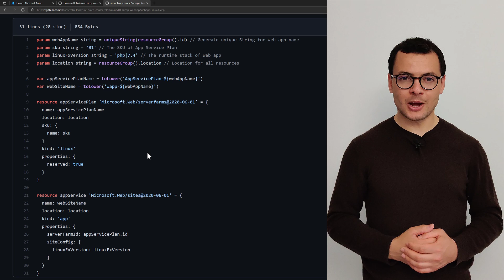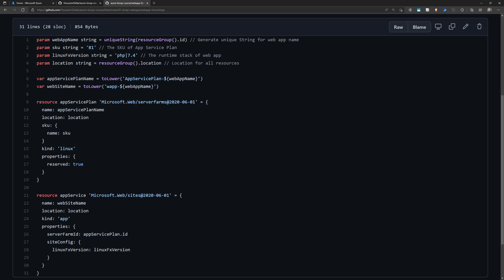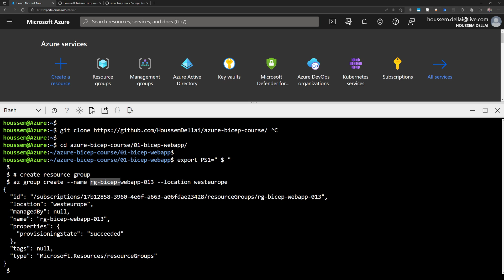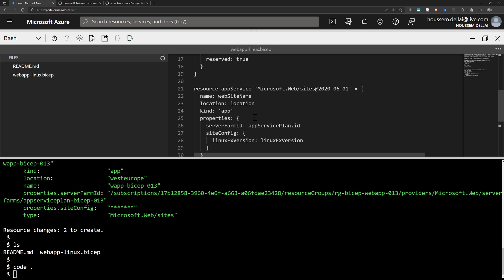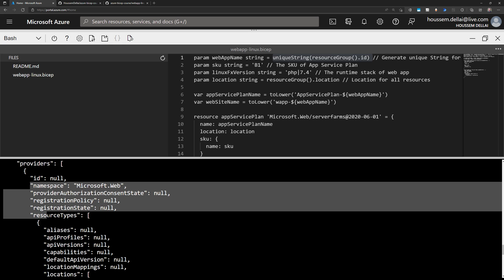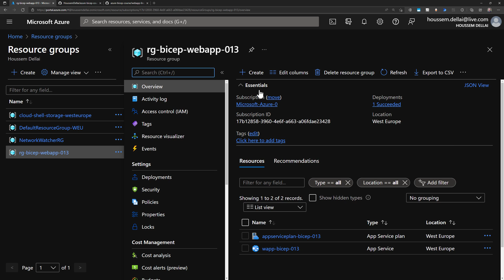Create web app using Azure Bicep